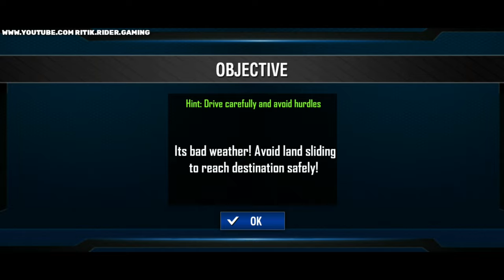OFFROAD CARGO TRUCK DRIVING | TRUCK SIMULATOR DRIVE GAME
Offroad cargo truck simulator is offroad driving game & Pak truck driving games

Get ready for the realistic and exciting offroad cargo truck driving games experience in offroad cargo truck driver:truck driving games. Drive offroad cargo truck simulator 2021 to explore hilly environment and test your mountain cargo truck driving games skills in offroad truck driving games 2021. In offroad driving games drive on hills, mountains and steep paths gives you real truck driving games challenge in offroad cargo truck driver simulator. Operate trailer truck to transport people & cargo in offroad driving games. Become a real gigantic offroad cargo truck transporter of truck wala games in Offroad Cargo Truck Driver:Pak Truck Driving Games

Extreme Hill Climb cargo driving is the ultimate offroad driving games duty to transport cargo truck through the rugged terrains, mountains and hills station in truck simulator 2021. Your Cargo transporter truck might be carrying dangerous cargo so drive carefully in this offroad cargo truck driver:truck driving games. Paths are difficult to drive in pak truck driver but you can handle this job with your perfect offroad cargo driving skills of offroad driving games & truck wala games. Mountain truck driving with cargo transport is an awesome concept for everyone to play in offroad cargo truck simulator 2021 & offroad driving games. Pak truck driver games are the best Offroad Cargo Truck Driver:Pak Truck Driving Games .

An objective based cargo transport offroad driving games where you have to handle your big Cargo truck simulator 2021 with trailer. Attach the transporter trailer of park truck driver with your heavy truck and drive through hills is the main challenge in this offroad truck transport driver simulator. You will drive the heavy transport truck simulator 2021 in extreme hill driving conditions to your destination in offroad driving games. Offroad terrain, hills, forests, mountains, extreme twists and different weather conditions will test your driving skills in this truck driving games & truck wala games! Drive your cargo transport truck carefully and try not to damage cargo in truck simulator 2021. Have you ever tried to drive huge cargo transport truck with trailer? If you are pro driver of offroad driving games then, Try it now by playing Offroad Cargo Truck driver Simulator games of Pak truck driver!

Drive mega transporter pak truck simulator 2021 and car transport truck to the destination on hill areas in offroad driving games. Drive through the mountains and hills with high speed in this Offroad Cargo Truck driver Simulator games. Land sliding could block your path anytime in truck driving games. Extreme weather conditions with rainfalls and lighting could make your truck driving games even more difficult to drive truck simulator 2021. Your ultimate offroad cargo truck wala games challenge begins as an offroad cargo truck transporter tycoon driving job simulator. Drive the ultimate offroad hill climber truck carrying cargo in offroad driving games. Show your skills as the extreme offroad cargo truck driver simulator to drive heavy duty transporter truck carrying cargo like drums and transport people as well. Be careful on dangerous twists of pak truck driver and turns to deliver cargo safely in truck simulator 2021.

Offroad Cargo Truck Driver:Pak Truck Driving Games Features:
• Real Experience of Off road Cargo Truck Driving
• 20 Exciting Gameplay Missions in offroad driving games
• Smooth Steering, Brakes, Drifting & Lifting in Pak truck driver
• Amazing 3D Graphics & City Environment
• Pick & Drop to Transport Drums & Peoples in cargo truck driver simulator
• Thrill of Driving on Hills, Mountains and Steep Paths